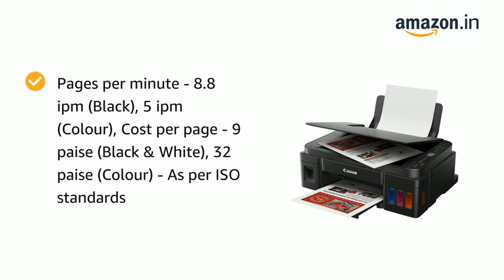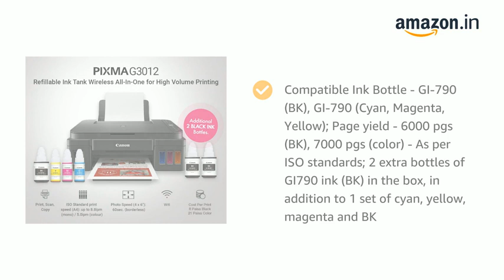Canon Pixma G3012 All-in-One Wireless Ink Tank Colour Printer {₹16,499}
Features & details

Printer Type - Ink Tank, Functionality - All-in-One (Print, Scan, Copy), Printer Output - Color

Connectivity - Wi-Fi, USB, Canon Selphy App ; Compatibility: Windows 10, Windows 8.1, Windows 7 SP1. Note:Mac OS is not supported ;Power requirements: 200 to 240 V, 50/60 Hz

1.2 inch LCD diplay on printer(mono)

Pages per minute - 8.8 ipm (Black), 5 ipm (Colour), Cost per page - 9 paise (Black & White), 32 paise (Colour) - As per ISO standards

Ideal usage - Home and Small office, Regular / Heavy usage (more than 300 pages per month)

Page size supported - 4.0"x6.0" till A4 / Letter / Legal / A5 / B5 ; Duplex Print - No ; Print resolution - 4800 x 1200 dpi

Compatible Ink Bottle - GI-790 (BK), GI-790 (Cyan, Magenta, Yellow); Page yield - 6000 pgs (BK), 7000 pgs (color) - As per ISO standards; 2 extra bottles of GI790 ink (BK) in the box, in addition to 1 set of cyan, yellow, magenta and BK

Warranty - 1 year onsite warranty from the date of purchase.Use only original Canon ink. Using counterfeit ink will harm your printer as well as render your warranty void

Product information Printer

BrandCanonManufacturerCanon Inc., 3-30-2, Shimomaruko, Ohta-ku, Tokyo 146-8501, JapanModelCNN_G3012_BLKProduct Dimensions44.5 x 33 x 16.3 cm; 6.5 KilogramsItem model numberCNN_G3012_BLKHardware InterfaceUSBMax Printspeed Monochrome8.8Max Printspeed Colour5Printer Output TypeColorPrinting TechnologyInk TankSupports Dual Sided PrintingNoPrinter Media Size Maximum4.0"x6.0" till A4 / Letter / Legal / A5 / B5Resolution4800 x 1200 DPIMounting Hardware1 Printer, 1 Power cord, 6 ink bottles, 1 Installation CD, 1 User manual, 1 USB CableDisplay TypeLCDWattage11 WattsBatteries RequiredNoConnector TypeApp, Wi-Fi, USBManufacturerCanon Inc.Imported ByCanon India Pvt Limited.214-218, 2nd floor, Narain Manzil, Barakhamba Road, Connaught Place, New Delhi-110001, IndiaItem Weight6 kg 500 g

Additional Information

ASIN: B07B4FZ2KJ

Best Sellers Rank:

#58,809 in Electronics (See Top 100 in Electronics)

#28 in Ink Tank Printers

Packer: Canon Inc., 3-30-2, Shimomaruko, Ohta-ku, Tokyo 146-8501, Japan

Net Quantity: 11 Unit

Generic Name: Inkjet Printer

selling by Amazon